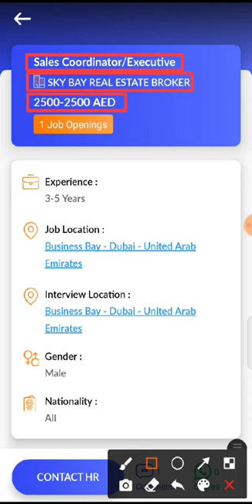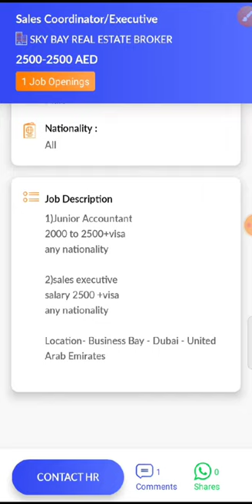JOB IN UAE / Role: Sales Coordinator/executive / Company: SKY BAY REAL ESTATE BROKER /Salary:AED2500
35. Check out this job opening on the Skillbee app that is available for you:

Role: Sales Coordinator/executive

Company: SKY BAY REAL ESTATE BROKER

Openings: 1

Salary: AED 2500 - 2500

Experience: 3 - 5 years

Job Location: Business Bay - Dubai - United Arab Emirates

Interview Location: Business Bay - Dubai - United Arab Emirates